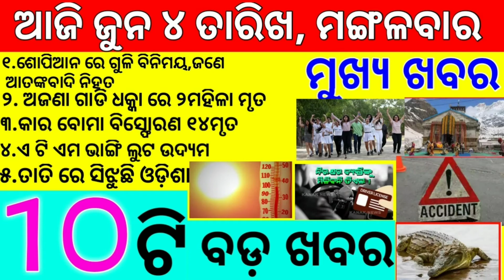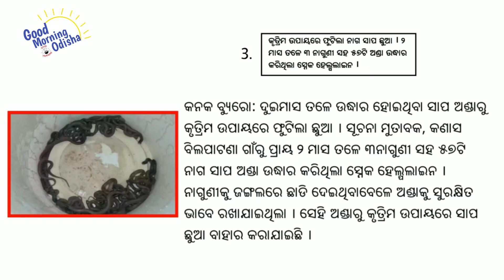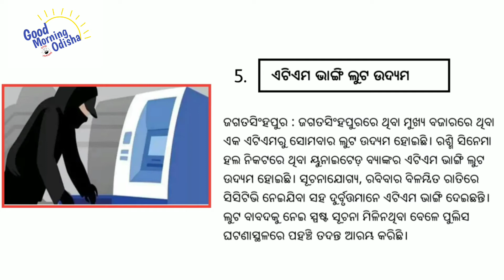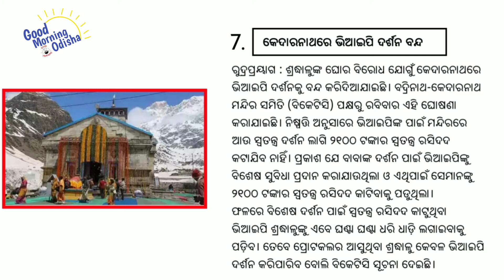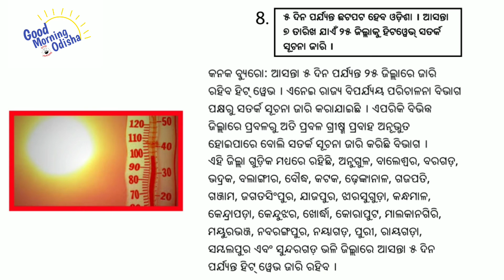ଆଜି ଜୁନ୍ ୪ ତାରିଖ, ମଙ୍ଗଳବାର ୧୦ଟି ବଡ଼ ଖବର | Breaking news Odisha Today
ଏହି ଚ୍ୟାନେଲ ରେ ପ୍ରତିଦିନ ଆପଣଙ୍କୁ ଟପ୍ ୧୦ଟି ଖବର ଜଣାଇବି । ଯାହା ଆପଣଙ୍କ ନିତ୍ୟ ଜୀବନରେ ଜାଣିବା ଆବଶ୍ୟକତା ରହିଛି । ଏଥିରେ ଦେଶ ବିଦେଶ, ରାଜ୍ୟ, ରାଜନୀତି, ମନୋରଞ୍ଜନ, କ୍ରୀଡ଼ା ଇତ୍ୟାଦି ଉପରେ ୧୦ ଟି ବଡ଼ ଖବର ଆପଣ ପାଇବେ । ଅଜଥା ଖବର ପରିବେଷଣ କରିବା  ଗୁଡ୍ ମର୍ଣ୍ଣିଂ ଓଡିଶା ର ଉଦ୍ଦେଶ୍ୟ ନୁହେଁ । ଆଶା କରିବୁ ଆପଣମାନଙ୍କୁ ଏହି ଖବର ଗୁଡ଼ିକ ନିଶ୍ଚୟ ଭଲ ଲାଗିବ । ଗୋଟିଏ ଅନୁରୋଧ ରହିବ ଆପଣଙ୍କର ଗୋଟିଏ ଗୋଟିଏ ଲାଇକ୍ ନିଶ୍ଚୟ ରଖିବେ । ଏଥିସହିତ ଭିଡିଓକୁ ସେୟାର ଏବଂ ଚ୍ୟାନେଲ୍କୁ ସବ୍ସ୍କ୍ରାଇବ୍ କରିବାକୁ ଭୁଲିବେନି । ଗୁରୁତ୍ୱପୂର୍ଣ୍ଣ କଥା ହେଲା ଆପଣଙ୍କ ମତାମତ କମେଣ୍ଟ୍ ବକ୍ସ୍ରେ ନିଶ୍ଚୟ ରଖିବେ । (ପ୍ରତିଦିନ ଏଭଳି ଲାଟେଷ୍ଟ୍ ସମସ୍ତ ଖବର ଏହି 'ଗୁଡ୍ ମର୍ଣ୍ଣିଂ ଓଡ଼ିଶା.’ ଚ୍ୟାନେଲ୍ ରେ  ଆସିଥାଏ) । ଧନ୍ୟବାଦ  Good Morning Odisha